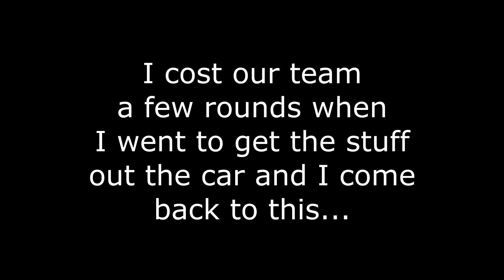Counter-Strike: GO (WORST GAME EVER!!!)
Friends in this video:

Specwar85
HalfKnave272
JCCCOOL